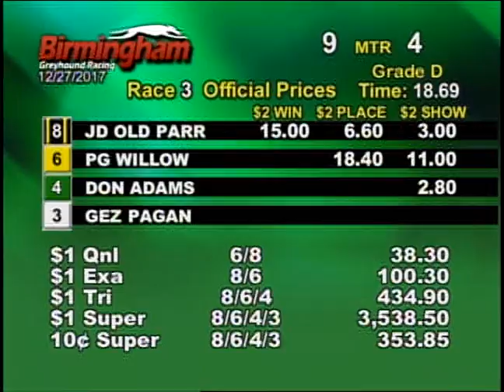12/27/17 Afternoon Race #3